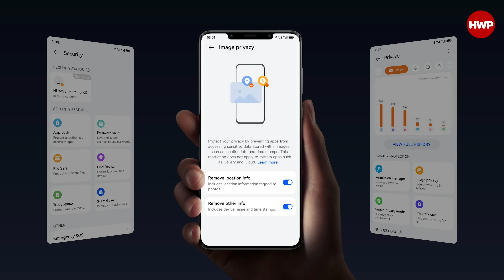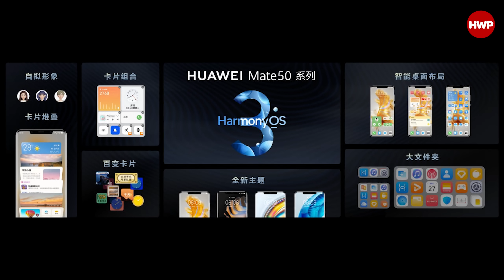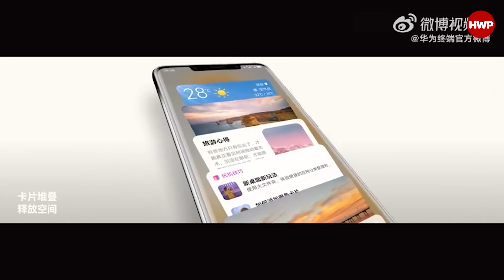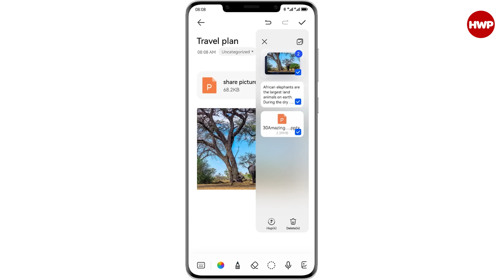HUAWEI Mate 50 Serisi Tanıtıldı! | XMAGE ve Değişken Diyafram!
HUAWEI, bu sabah yaptığı lansman ile birlikte amiral gemisi Mate 50 Serisini tanıttı. Dört farklı model tanıtan marka iddialı özelliklerle birlikte geliyor. Leica sonrasında marka kendi geliştirdiği XMAGE yazılımı, fiziksel olarak değiştirebilen diyafram ve yazılımıyla dikkat çekiyor.

Yaklaşık 2 saat 30 dakikalık tanıtımda Mate 50 Serisi haricinde diğer ekosistem ürünleri ve araç için geliştirilen HarmonyOS yazılımı ile de tüketicilere yeni teknolojilerini tanıttı. Peki siz HUAWEI Mate 50 Serisi ve diğer ürünler hakkında neler düşünüyorsunuz, yorumlar kısmında kendi görüşlerinizi bizlerle paylaşmayı unutmayın.